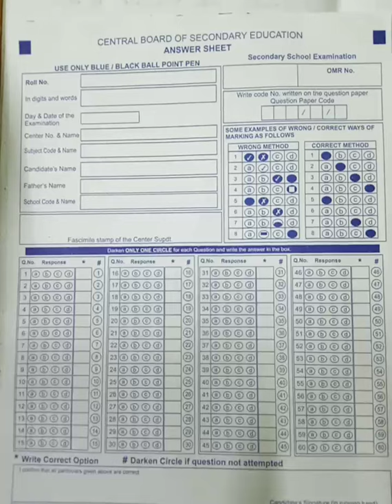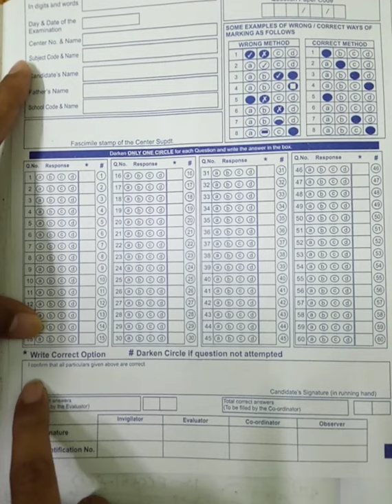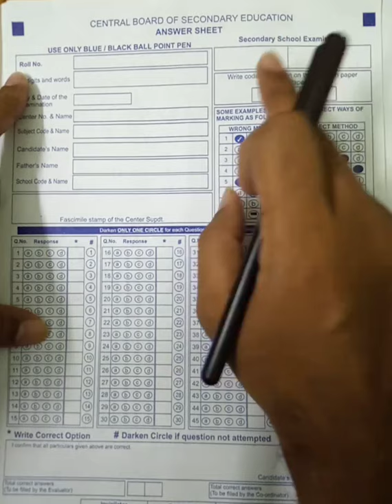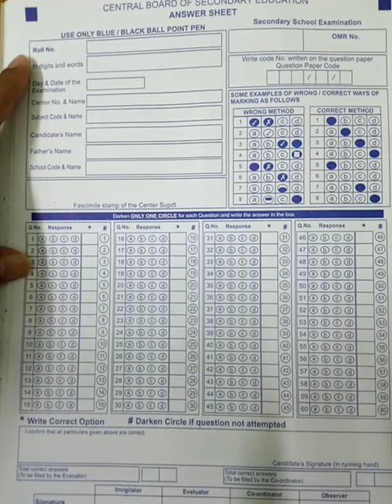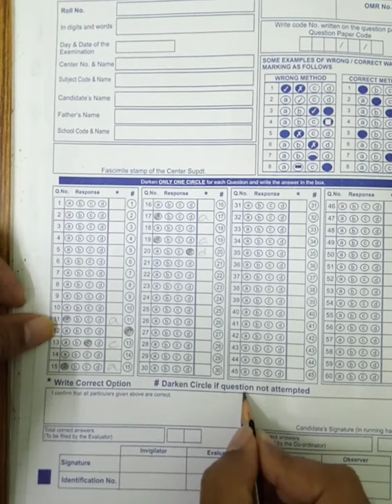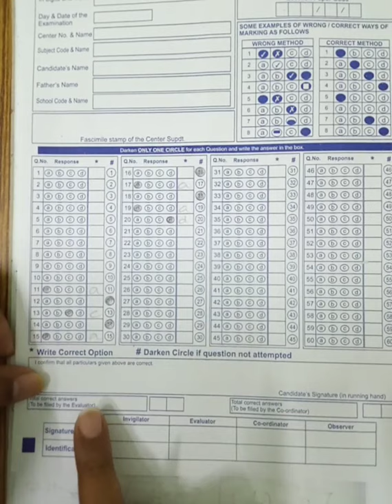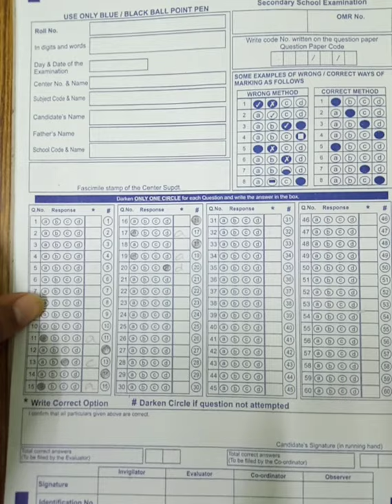How to Shade OMR sheet for Term-1 Public Exam- Class 10 & 12 . Term-2 Maths Online class Start Date.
How to Shade OMR sheet for Public exam for Term-1 exam , Shadind OMR sheet for class 10 and 12 Term-1 exam , Term-2 Maths online class starting date , OMR sheet shading for Term-1 exam